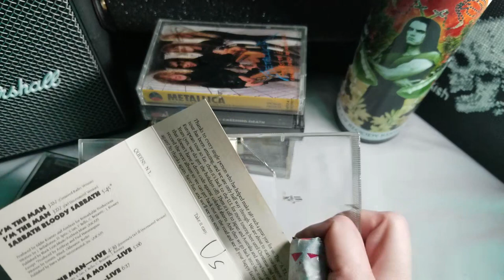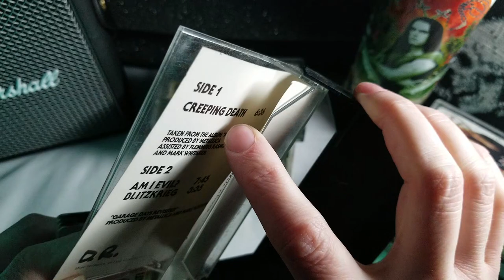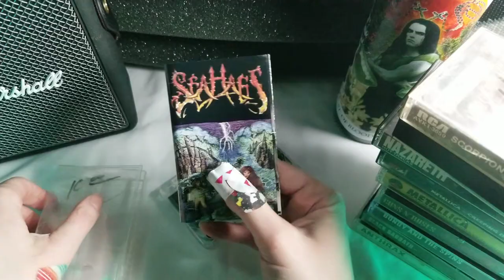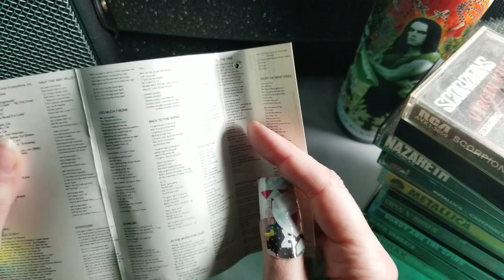💽 Music Shop Inventory Taking - Inspecting Cassette Tapes 📼 ASMR - No Talking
Here's a bunch of random cassette tapes that I stole from my partner! We'll pretend we're doing something serious with them at a record shop.

0:00 - Intro & Sorting
2:30 - Taking Inventory & Pricing
7:20 - Opening & Closing Inspection
16:45 - Flipping Through
21:45 - Stacking & Merchandising